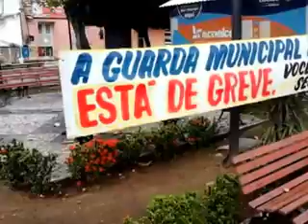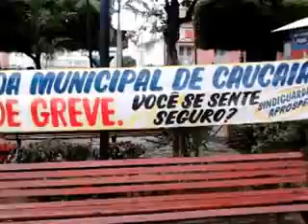GUARDA MUNICIPAL ACAMPADA